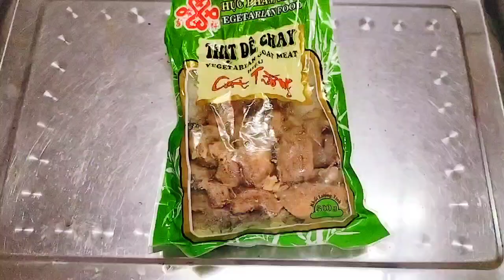Cách Nấu Nấm Né Chay Tại Nhà,Ăn Mừng Kênh YouTube Đạt 4000 Giờ 😄Chay Huệ Hoàng Vlog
🙏cô chú,anh chị,em và các bạn đến xem video. món ăn chay,thấy kênh chia sẻ món chay ngon, kênh có hữu ích,thì đừng quên tặng like👍bấm đăng ký kênh,nhấn chuông 🔔để nhận thông báo các video📼 mới tiếp theo,đón xem nhiều món ăn chay🍜 ngon😋 hơn nữa.
Sau khi xem thì chia sẻ lên Facebook và Zalo cá nhân cho mọi người cùng xem, Đó cũng là nguồn động lực, để Kênh tiếp tục sáng tạo, nhiều món ăn chay ngon hơn nữa.
🙏Mến chúc,cô chú,anh chị em và các bạn,thân tâm an lạc.Vạn sự cát tường Như Ý.